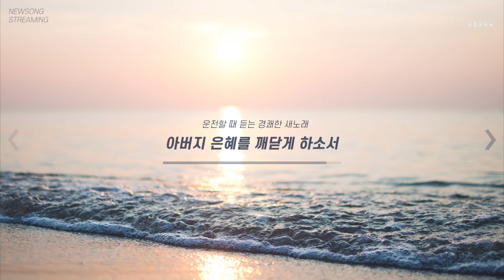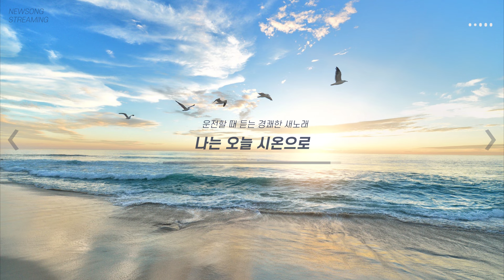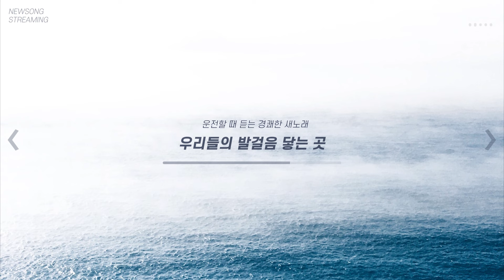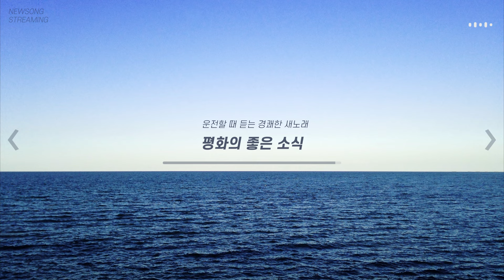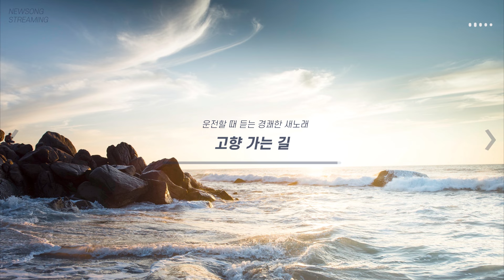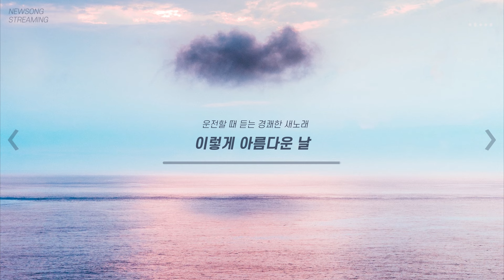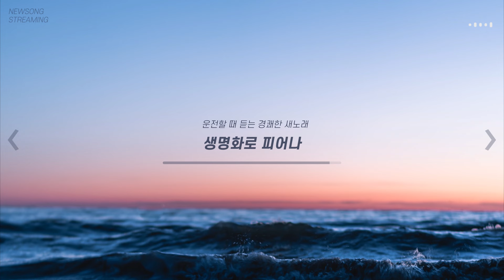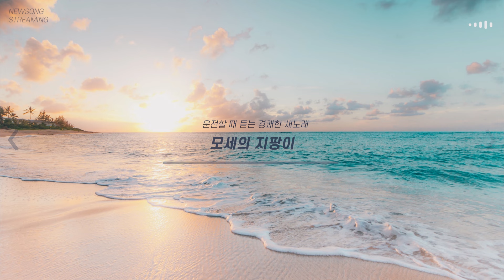[스트리밍] 운전할 때 듣는 경쾌한 새노래 30분, 안상홍 하나님의 교회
[운전할 때 듣는 경쾌한 새노래 30분]

00:00 아버지 은혜를 깨닫게 하소서
03:56 나는 오늘 시온으로
06:52 우리들의 발걸음 닿는 곳
10:41 하늘 아버지 말씀하셨네
13:36 평화의 좋은 소식
15:59 고향 가는 길
19:16 이렇게 아름다운 날
23:58 생명화로 피어나
27:52 모세의 지팡이

아버지 어머니 감사합니다.